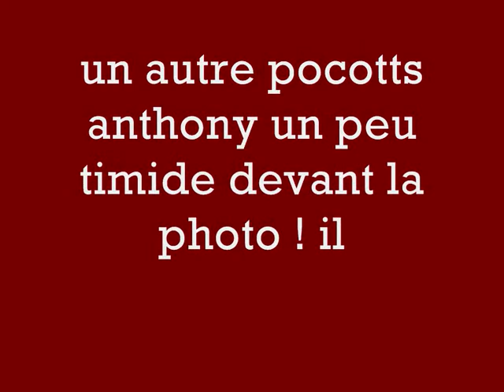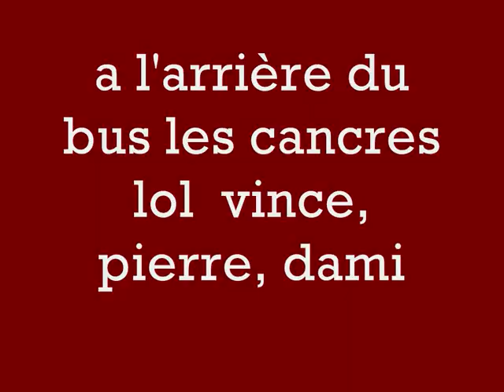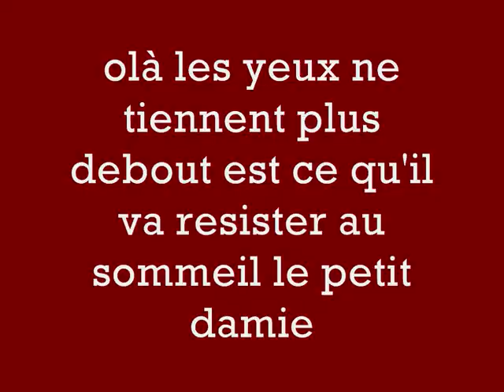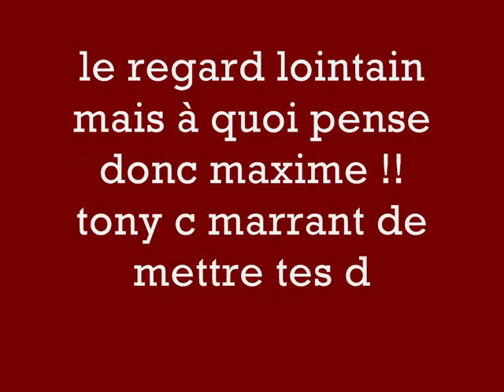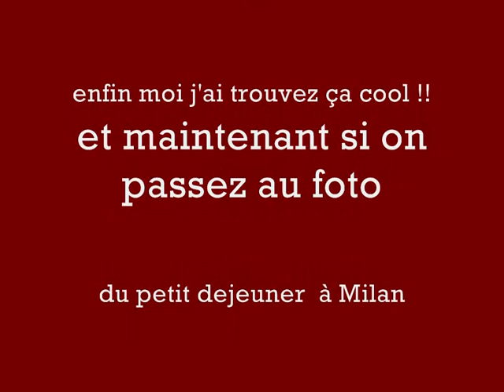Italie (le bus)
les moments dans le bus pour l'italie !!